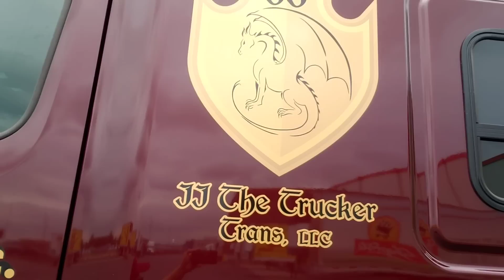Ride Along - Indiana to New Jersey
Come ride along with me from Indiana to New Jersey, and meet one of my subscribers along the way!
Like these videos? Interested in becoming a driver for Prime? and if you sign up, tell them JJ Paulson (Driver Code PAUJAJ) sent you.